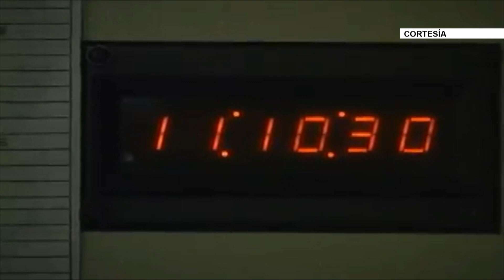4 décadas al aire cumple Los Habitantes de la Noche de Alonso Arcila [Noticias] - Telemedellín